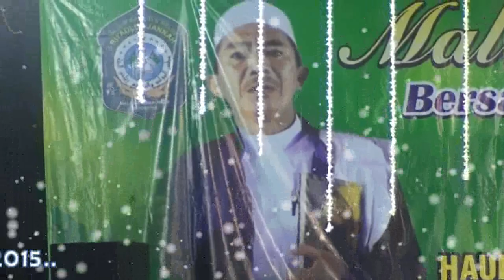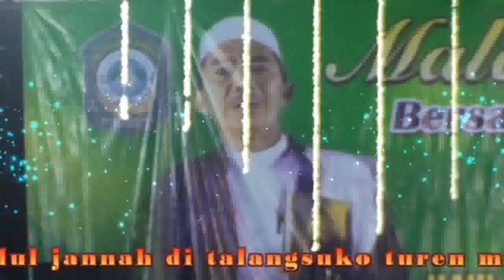11 april 2015.qasidah Saikhona by majelis riyadlul jannah malang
di desa talangsuko turen malang